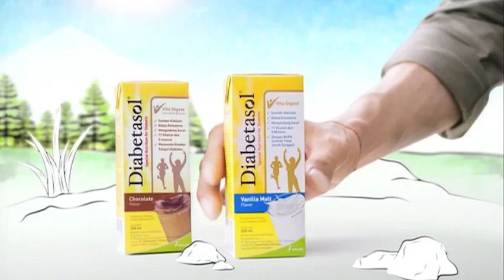Mata Najwa - Pengaruh Isu Dukungan RI1 dan RI2 Terhadap Pilgub DKI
Beredar gosip atau isu politik di balik kasus Basuki Tjahaja Purnama (Ahok) dari kalangan elit politik. Isu tersebut berkaitan dengan tuntutan ringan JPU atau putusan hakim yang dipengaruhi aksi massa. Bahkan isu dukungan RI1 dan RI2 pada kontestan Pilgub DKI disebut-sebut memiliki pengaruh pada persoalan yang ramai di Jakarta belakangan ini.